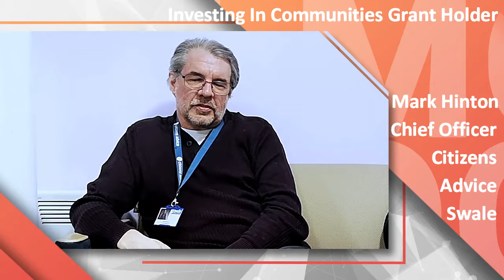Interview With Mark Hinton From Citizens Advice Swale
Citizens Advice Swale, Colyer Fergusson Charitable Trust, Investing In Communities Grants